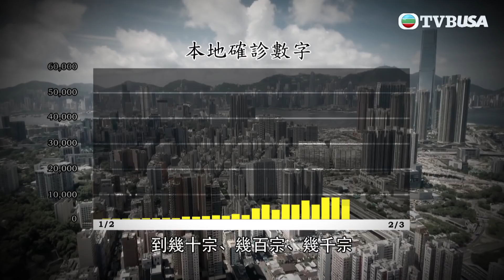東張西望｜第五波疫情瀕臨失控 繁華香港頓變死城